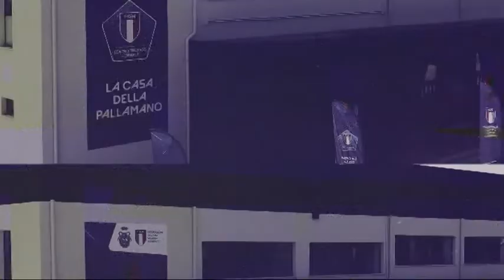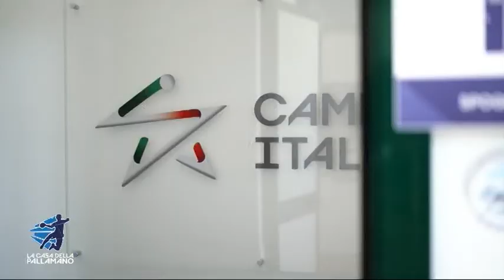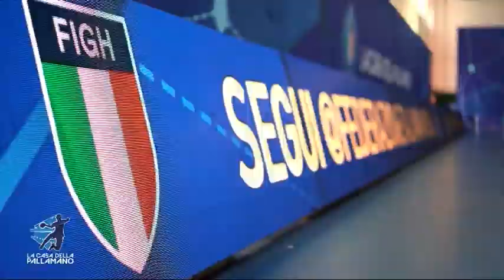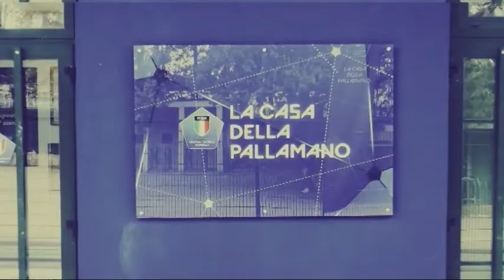La Casa della Pallamano del 10/12/2021